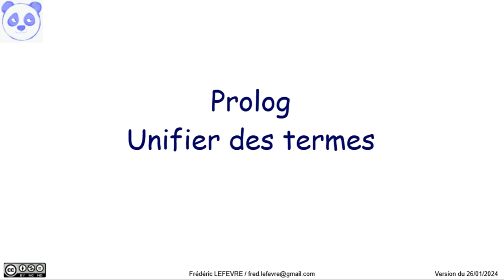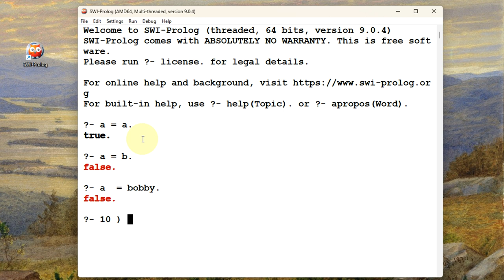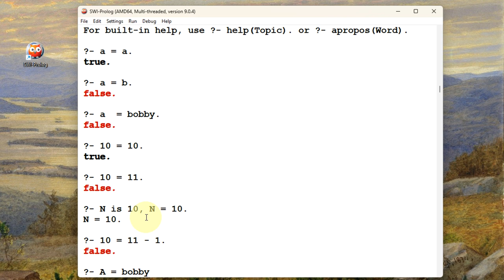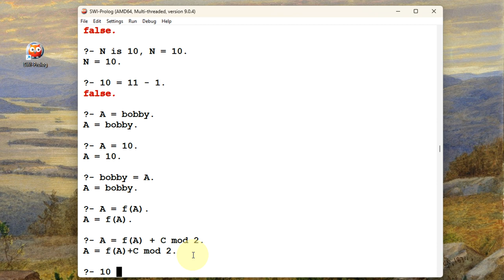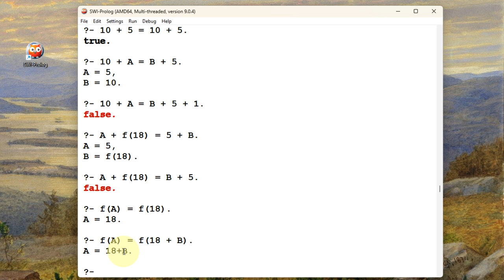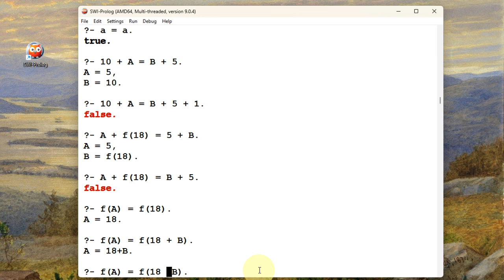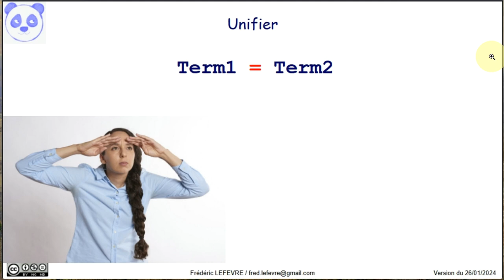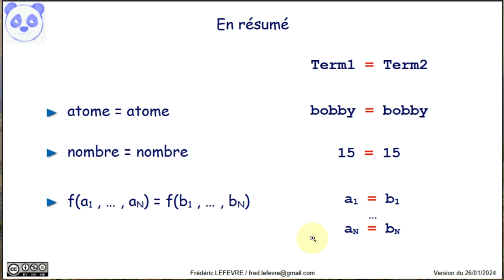Prolog - Unifier des termes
👉 Qu'est-ce que l'unification de deux termes ? Comment utiliser l'unification pour savoir si deux termes sont équivalents.

📋 00:00 Unifier des termes
00:42 Unification de deux atomes
01:09 Unification de nombres
01:50 Pas d'évaluation lors d'une unification
02:20 Une variable libre peut être unifiée avec un atome ou un nombre
02:43 L'unification est symétrique
03:20 Une variable libre peut être unifiée avec un terme complexe
03:53 Unification de termes contenant des opérateurs
04:46 Unification de termes plus complexes
05:23 Unification de termes contenant des prédicats
05:58 Même arité pour être unifiable
06:38 Une variable ne peut être liée qu'à un seul terme
07:30 En résumé
08:23 Et ensuite ?